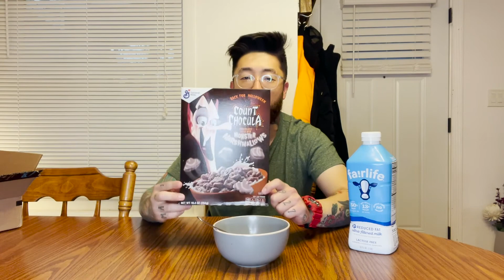Sponsored by GREG! COUNT CHOCULA Cereal Review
Thanks so much to Greg for sending this cereal for the channel! It was a great first send in!